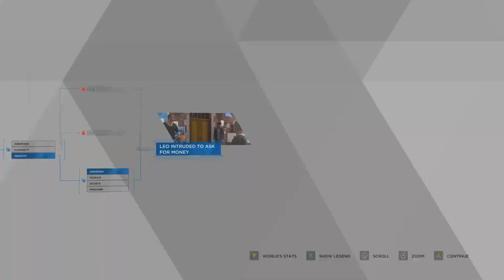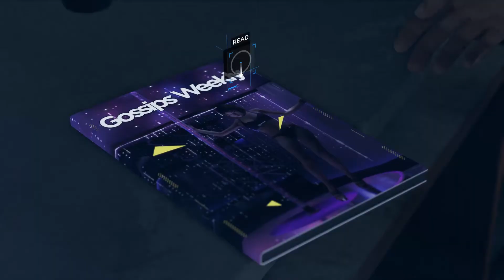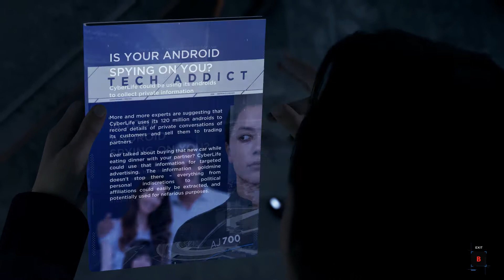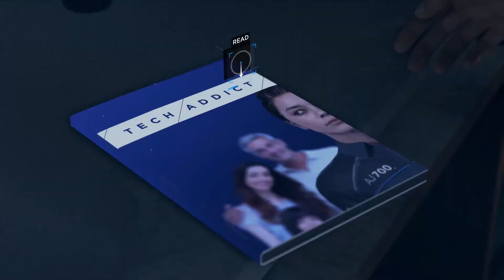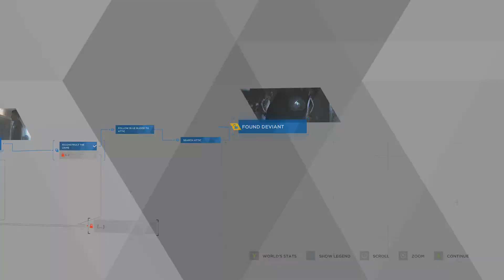Detroit: Become Human - Ep # 2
Pc play through of Detroit: Become Human.